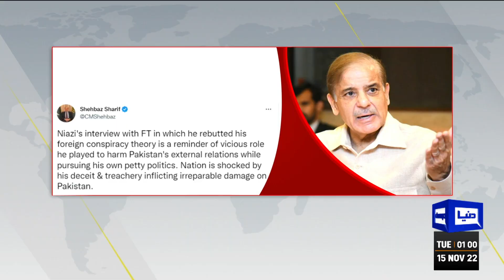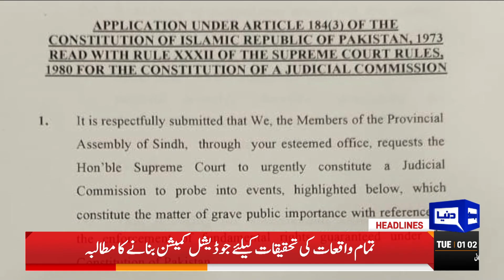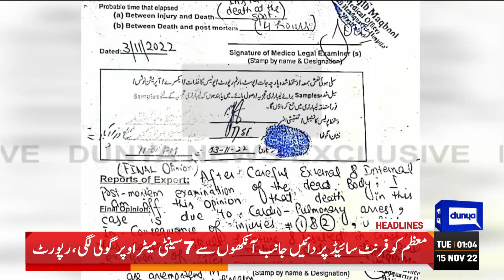Islamabad High Court in Action | Dunya News Headlines 1 AM | 15 Nov 2022